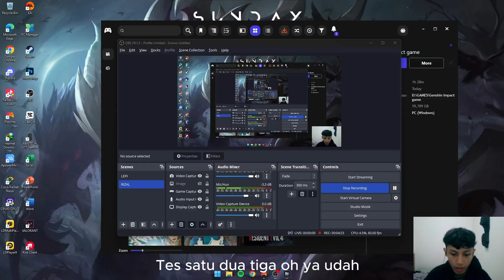ADA SELENDERMAN KELUAR DARI TV GUYS - Little Nightmare 2 Indonesia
Little Nightmares adalah sebuah permainan video horor-puzzle-platformer yang dikembangkan oleh Tarsier Studios dan diterbitkan oleh Bandai Namco Entertainment. Permainan ini dirilis pada tahun 2017 dan telah mendapatkan banyak pujian atas suasana gelap dan atmosfer menakutkannya.

Dalam Little Nightmares, pemain mengendalikan seorang karakter kecil bernama Six, seorang gadis kecil yang terjebak di sebuah kapal misterius yang dikenal sebagai "The Maw" (Mulut). Tujuan utama pemain adalah membantu Six melarikan diri dari lingkungan menakutkan dan menghadapi berbagai tantangan yang ada di sepanjang perjalanan.

Permainan ini menawarkan pengalaman yang mengesankan secara visual dengan grafik yang penuh detail dan unik. Lingkungan dalam permainan ini terlihat seperti sebuah mimpi buruk dengan desain yang menggabungkan elemen-elemen dari kenyataan dan fantasi. Setiap area dalam permainan memiliki suasana yang gelap, dengan pencahayaan yang memainkan peran penting dalam menciptakan atmosfer yang menegangkan.

Selama perjalanan Six, pemain akan menghadapi berbagai karakter yang aneh dan menyeramkan. Terdapat juga beberapa makhluk besar yang menjadi ancaman bagi Six, dan pemain harus menggunakan keterampilan bertahan hidup dan kecerdikan untuk menghindari mereka. Pemain akan menemukan teka-teki yang harus dipecahkan untuk membantu Six maju ke area berikutnya.

Little Nightmares berhasil menciptakan suasana yang menyeramkan dan membingungkan, menghadirkan rasa tegang dan ketegangan sepanjang permainan. Suara dan musik dalam permainan ini juga memberikan kontribusi besar dalam menciptakan suasana yang mencekam.

Secara keseluruhan, Little Nightmares adalah permainan yang memikat dengan desain artistik yang kuat, atmosfer yang mencekam, dan gameplay yang menantang. Permainan ini cocok untuk mereka yang mencari pengalaman horor yang unik dan ingin terlibat dalam petualangan yang gelap dan misterius.